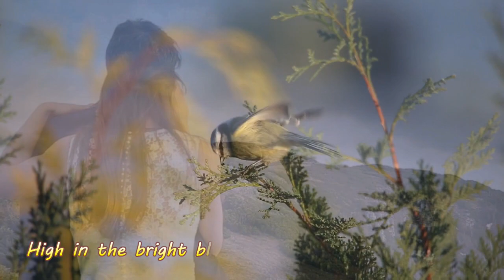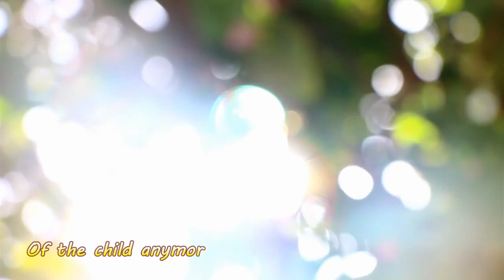Chris Rea - Skylark Blues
Chris Rea - Skylark Blues CD 3 (The Hofner Bluenotes) from the album "The Return of the Fabulous Hofner Bluenotes".

The Return of the Fabulous Hofner Bluenotes is the twenty-second studio album by British singer-songwriter Chris Rea, released in 2008 by his own record label, Jazzee Blue.
 It comprises three CDs and double 10" Vinyl records in an 80-page hardback book.
It is the second album of his project, the Hofner Blue Notes (2003).

The project narrates the history of The Delmonts, an imaginary guitar instrumental band from the late 1950s, who in early 1960s evolved into blues band The Hofner Bluenotes.
 It also gives a brief history of the Hofner guitar and its importance in the development of music in Britain.
The book is lavishly illustrated with period photos and mocked up posters and newspaper cuttings about the band, together with some of Rea's paintings, and photos of Hofner guitars.
The music was recorded by Rea (guitars), Colin Hodgkinson (bass) and Martin Ditcham (drums), who feature in the book, together with Niel Drinkwater and Robert Ahwai.

After the album was released, Rea started a European tour, including a show at London's Royal Albert Hall and Newcastle City Hall. He and his band would perform as a quintet The Fabulous Hofner Blue Notes.
The concerts were divided into three sections: in the first, they would play only songs from Delmonts (CD1), then some blues songs from Fabulous Hofner Blue Notes (CD2), and in the third part Rea's greatest hits.

Lyrics:

There was a morning
Clear like a diamond
There was a fresh breeze
In soft April clean
I secretly watched you
High in the bright blue
Singing my young smile
Above the Spring green

New to this huge day
Of promises so many
When happiness and full strength
Blows you away
Falling in laughter
Rising on you smiles
High to your April
Is bursting with me

Skylark, Skylark, looking down at me
Skylark, Skylark, when will I be free?

A lifetime has passed now
Much more than one time
A life without skylarks
Only closing dark doors
In a lifetime of winters
Of crowded damp shadows
Till there's nothing left
Of the child anymore

Skylark oh skylark, when will I be free?